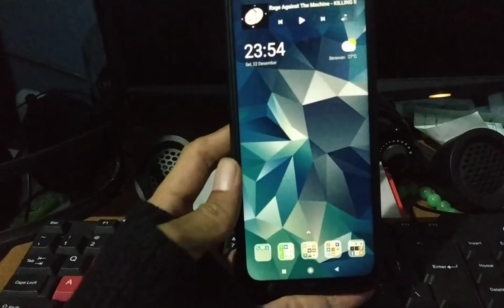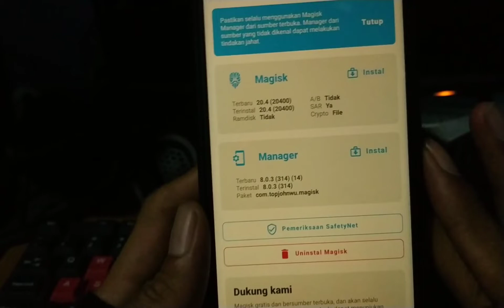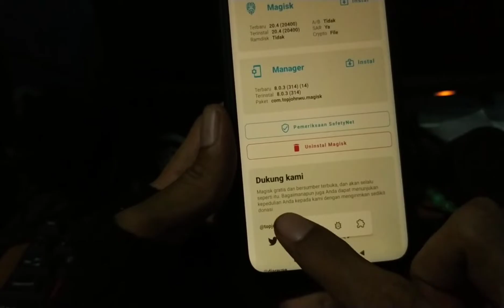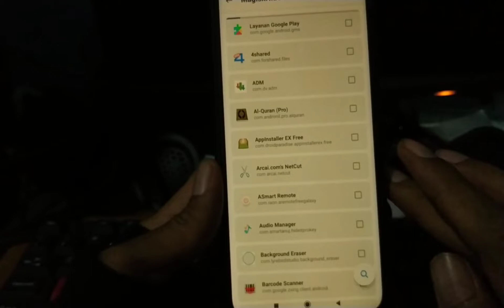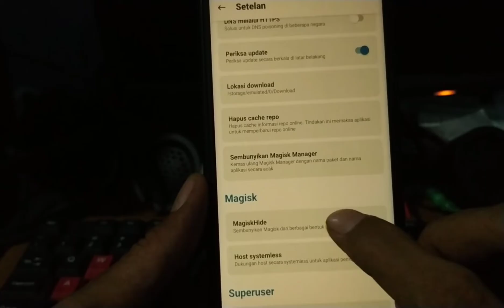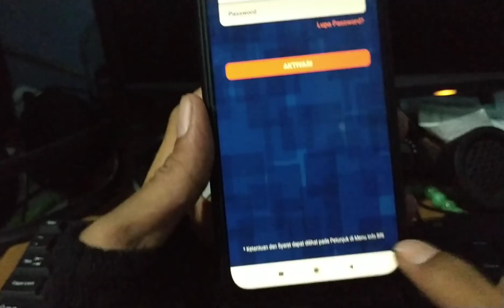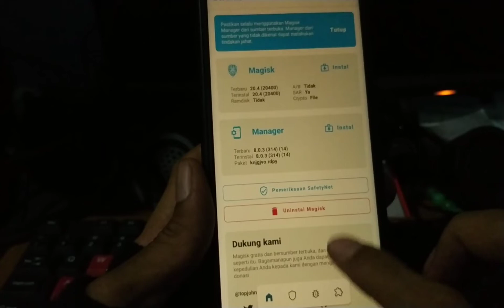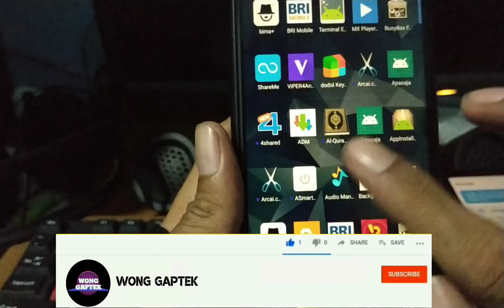M-Banking terdeteksi root || Cara mengatasi aplikasi terdeteksi root (root device detected)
Solusi mengatasi aplikasi tidak bisa di jalankan karena terdeteksi root.

magisk hide 2020,
internet banking di hp root,
M-banking terdeteksi root,
bypass app root detected,
M Banking BRI di hp root,
M Banking BNI di hp root,
M Banking BCA di hp root,
solusi BRI mobile terdeteksi root,
fix aplikasi terdeteksi root,
fix BCA mobile terdeteksi root,
BNI mobile terdeteksi root,
mobile banking terindikasi root,
magisk hide app,
M banking di hp root,
M banking terdeteksi root,
root detection bypass,
solusi aplikasi terdeteksi root,
root device detected bni mobile,
M Banking BNI terdeteksi root,
M Banking BCA terdeteksi root,
fix root detection,
fix root access detected,
cara membuka mobile banking di hp root,
hide root magisk,
hide app magisk,
BRI mobile terdeteksi root,
fix app rooted device detected,
i.saku terdeteksi root,
aplikasi dana terdeteksi root,
fix aplikasi link aja terdeteksi root,
magisk hide banking app,
magisk manager hide app,
magisk manager hide apk,
magisk hide bni mobile,
cara hide magisk,
cara memunculkan magisk hide,
magisk hide detected,
cara hide magisk dari grab,
enable magisk hide,
how to hide magisk from apps,
fungsi magisk hide,
hide magisk grab,
magisk hide gojek,
magisk hide http injector,
magisk hide install,
magisk hide is not showing,
magisk hide keeps turning off,
kenapa magisk hide tidak berfungsi,
magisk hide latest,
magisk hide mandiri online,
magisk hide module,
magisk hide missing,
magisk hide not working banking app,
hide root magisk grab,
magisk hide samsung pass,
magisk hide tidak muncul,
magisk hide tidak ada,
hide root using magisk